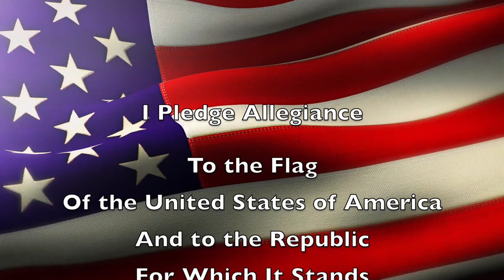Trojan News 12 20 22